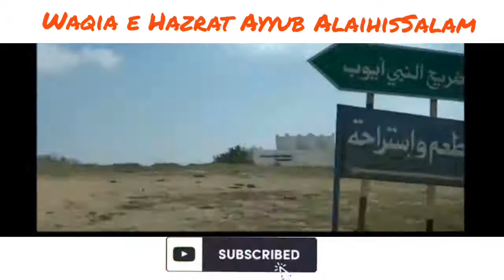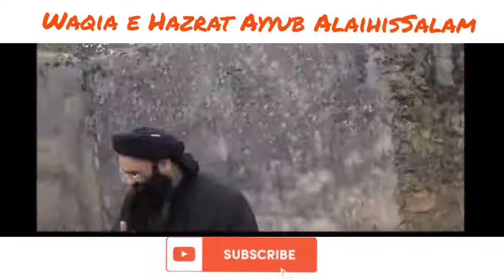Waqia e Hazrat Ayyub AlaihisSalam